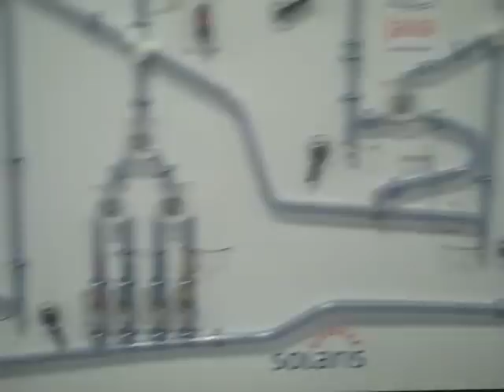The Java Real Time System at the Pavilion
The Real time java system booth at JavaOne 2009 demoing last year's a Duke's Choic Award winner project made by Sun